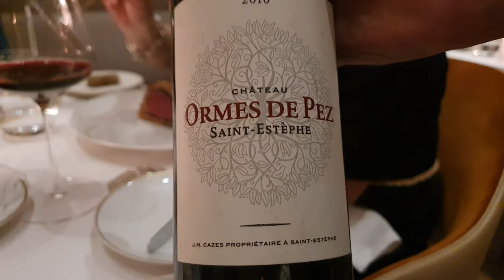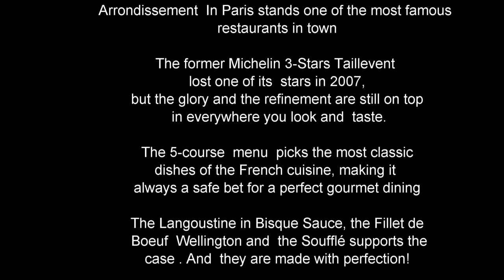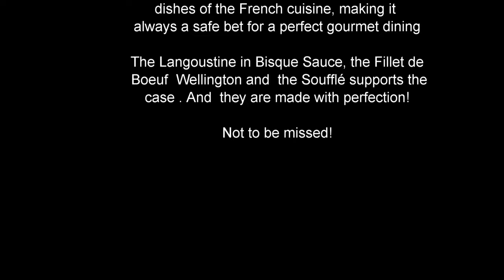Taillevent Restaurant by Omnimundi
Taillevent restaurant in Paris. A Michelan 3-star restaurant Review by Omnimundi.